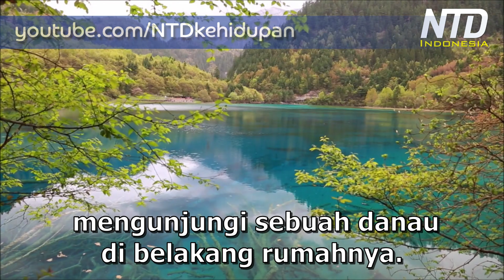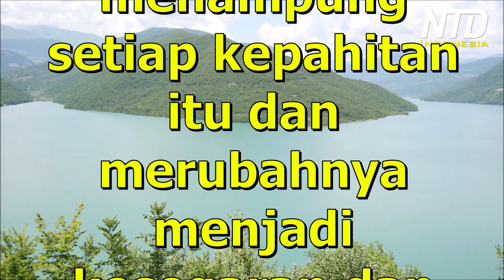Kisah Inspiratif: Pahitnya Kehidupan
Jangan jadikan hati kita seperti gelas, tapi buatlah hati kita seperti danau yang besar, yang mampu menampung setiap kepahitan itu dan merubahnya menjadi kesegaran dan kedamaian.

Dengarkan Podcast kami:
Anchor ☛ anchor.fm/ntd-kehidupan